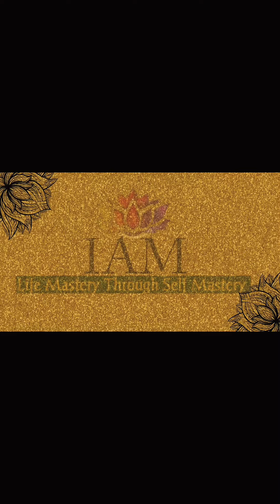Sexless Marriage For 12 Years | She Sought Pleasure Outside The Marriage | Christian Sexologist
Heather Tucker is a Christan Sexologist.

She authored Damn You Weight Loss Plateaus and created the SEXify her program that helps women overcome religious sexual shame and release their sexual confidence to become empowered in their femininity.